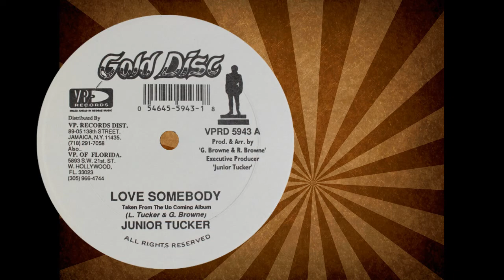Junior Tucker - Love Somebody (Gold Disc) 1996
Artist : Junior Tucker
Label : Gold Disc
Year : 1996